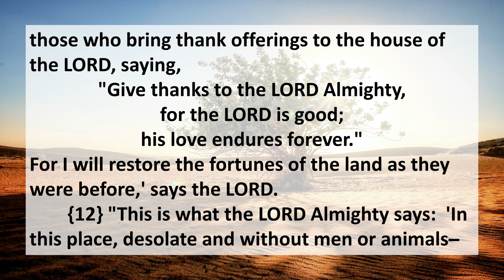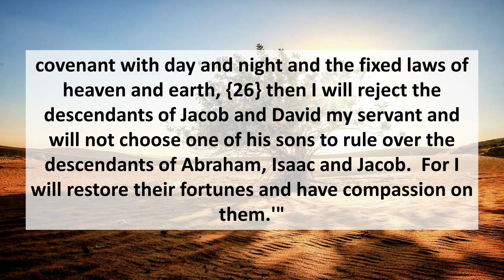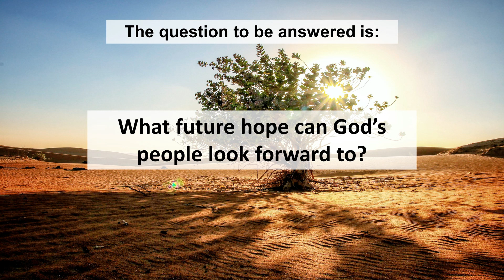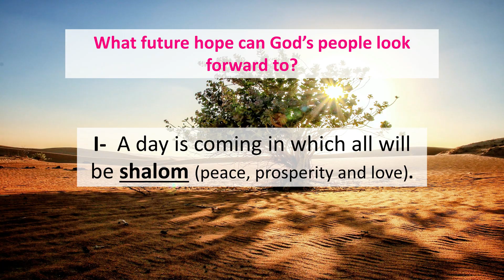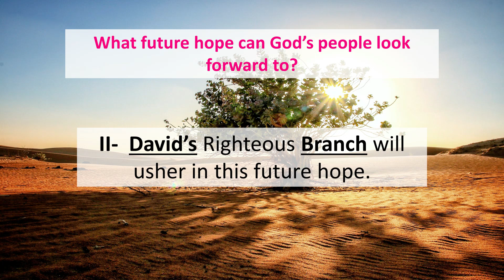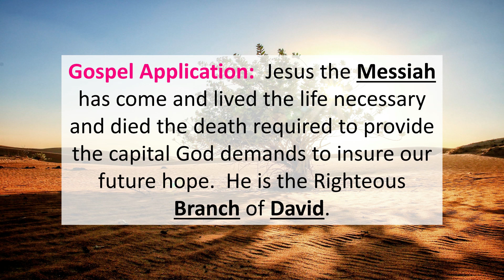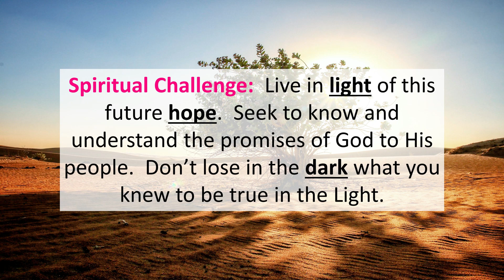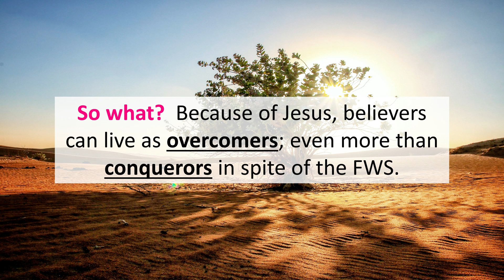“Davidic Hope” – Jeremiah 33:1-26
Service Orientation: God has promised His people a glorious hope that will correspond with David’s Righteous Branch.  The coming shalom of the Messiah is as sure as the sunrise.

The Hillsdale Free Methodist Church is located at 150 Union Street in Hillsdale, Michigan. We are a church dedicated to sharing the good news of what Jesus has done.

If you are ever in the area, we would love for you to join us for worship! We have two services on Sunday, at 8:30am and 10:50am, with the difference being the music style. The 8:30 service features more traditional music while the 10:50am service features more modern music with a live band leading.